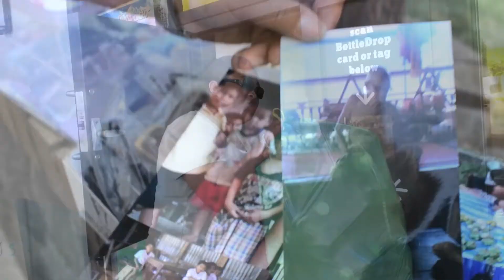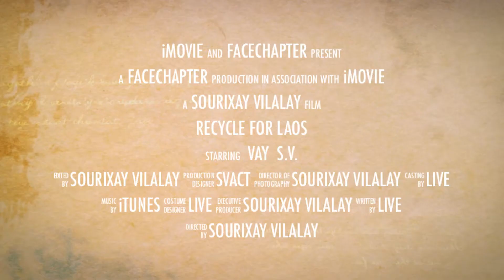Recycle for Laos Trailer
A trailer of Vay's cause where her and her family are collecting refundable bottles and cans to generate funds to aid the village of Pakse Laos.